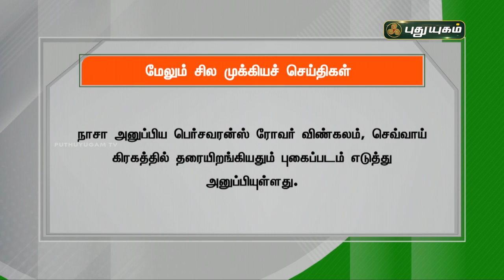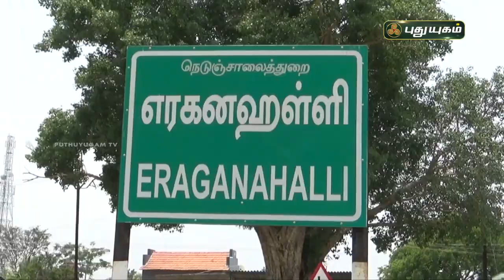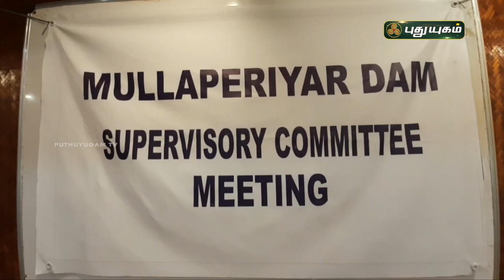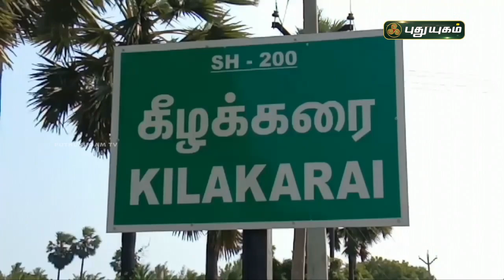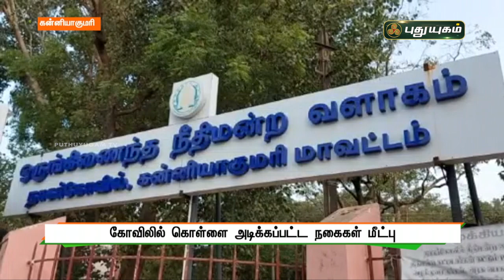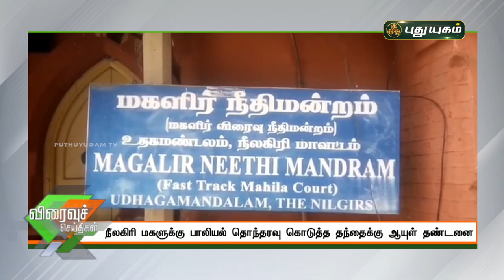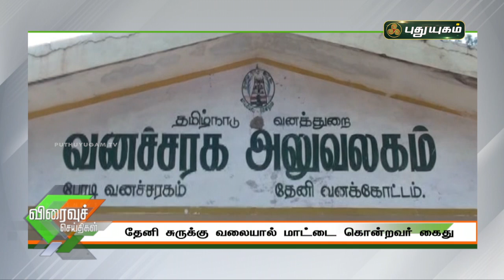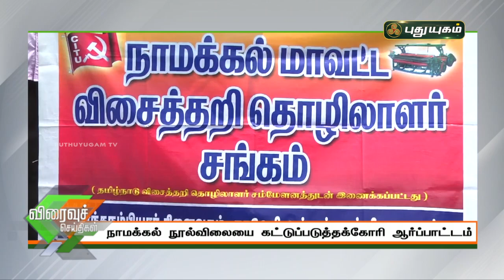புதுயுகம் செய்திகள் | 1PM News | 20-02-2021| Puthuyugam News | PuthuyugamTV